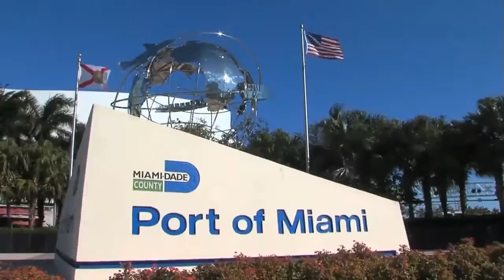Miami Master Plan 2035. PortMiami